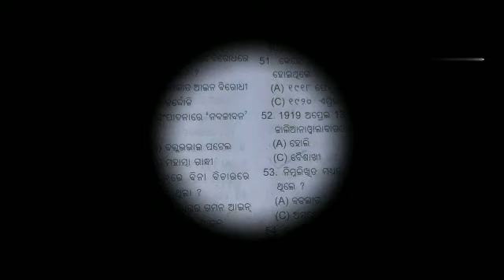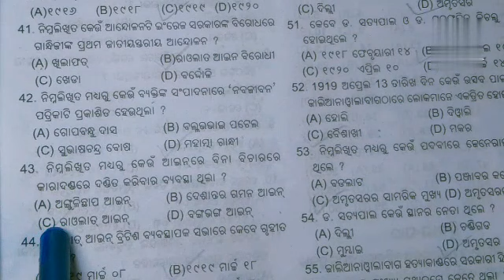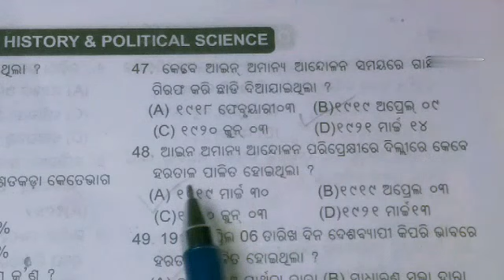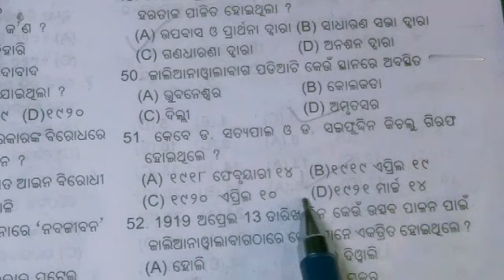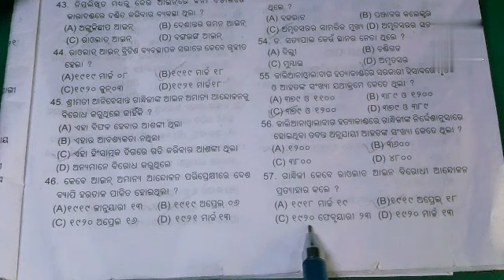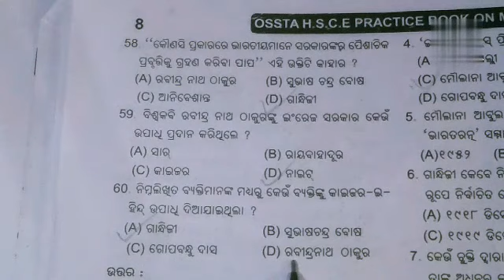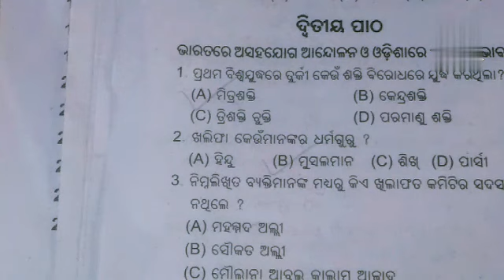Class 10 th history MCQ for Sa1 Exam Preparation from OSSTA sample paper In Odia